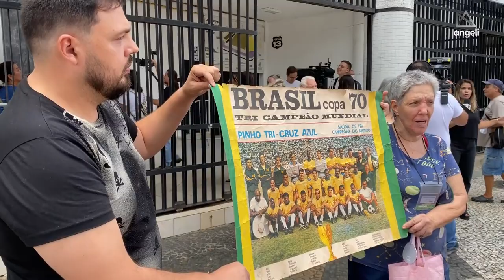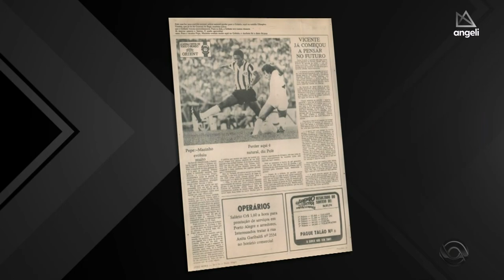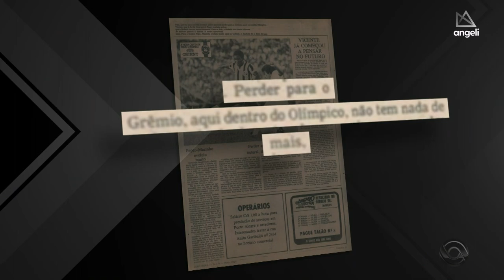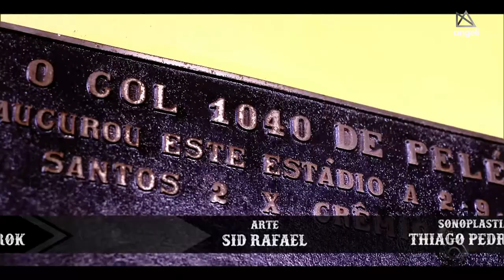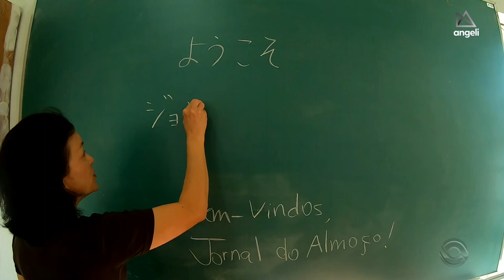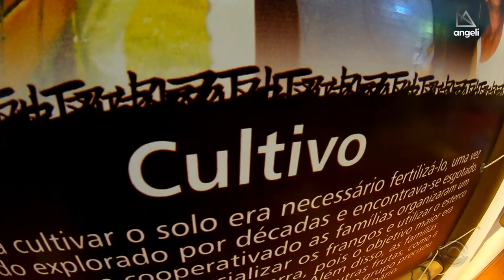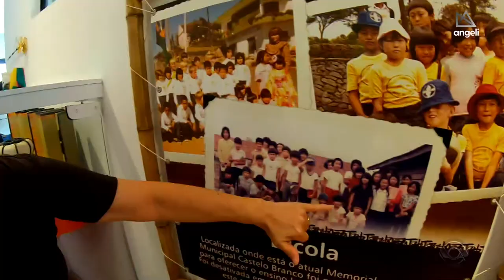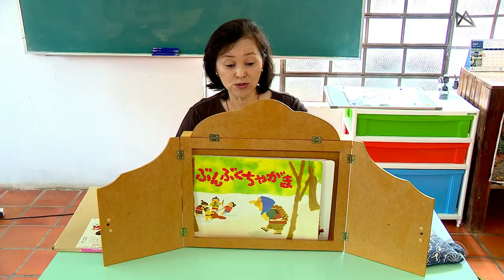🔺 íntegra 🔺Jornal do Almoço com Cristina Ranzolin e Marco Matos - Porto Alegre / 31/12/2022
🔺 𝗮𝗻𝗴𝗲𝗹𝗶 🔺
Informαçα̃o e emoçα̃o num só lugαr.

🎤  Apresentadores: Cristina Ranzolin e Marco Matos

💻 Gravado pelo sinal digital da RBS TV em Porto Alegre

Um feliz ano novo a todos!

🐦 𝙎𝙞𝙜𝙖 𝙣𝙤 𝙏𝙬𝙞𝙩𝙩𝙚𝙧: @𝙘𝙚𝙨𝙖𝙧𝙥𝙞𝙚𝙧𝙖𝙣𝙜𝙚𝙡𝙞